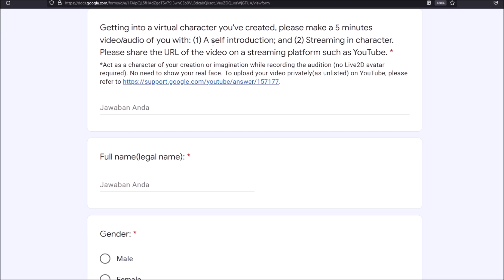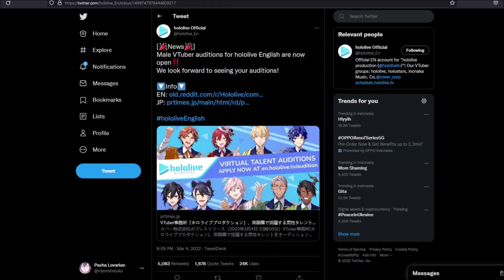Ini Kelihatan.. Menarik.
GG.

★Thumb:
★ FOLLOW JUGA KAMI DI SOSMED SEBELAH ★